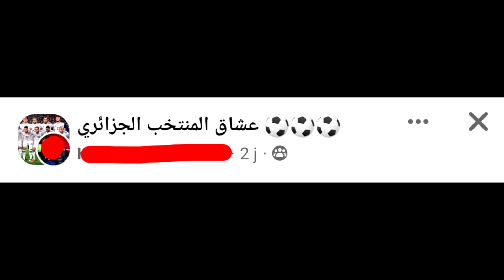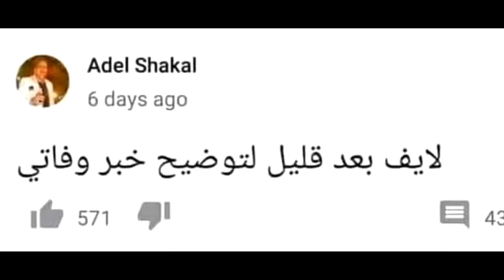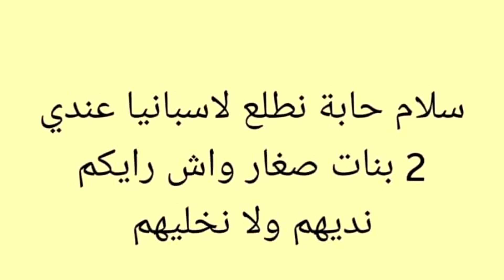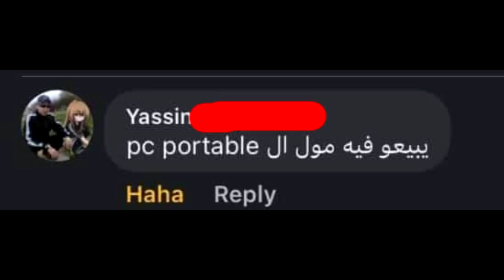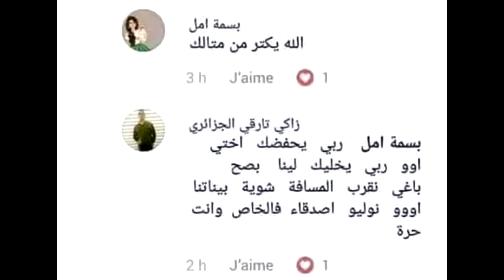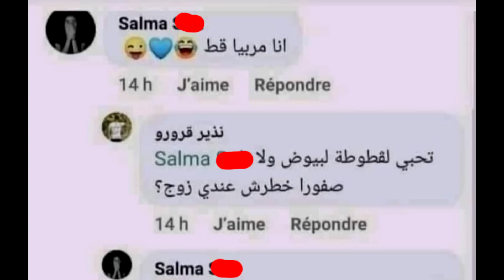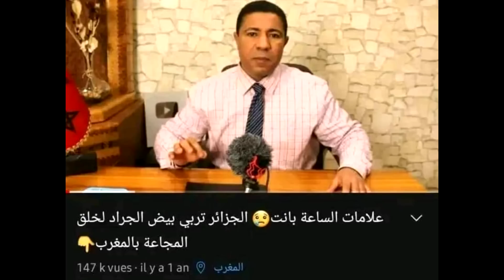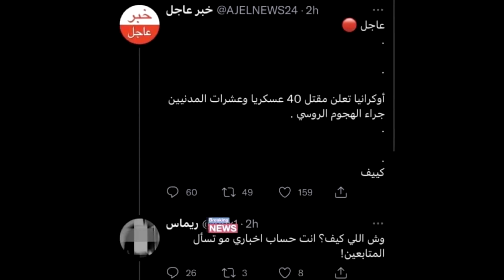Cursed Algerian Screenshots (سكرينات ملعونة) #5